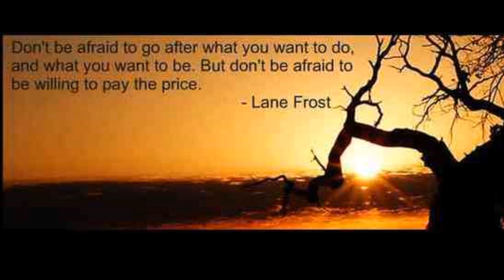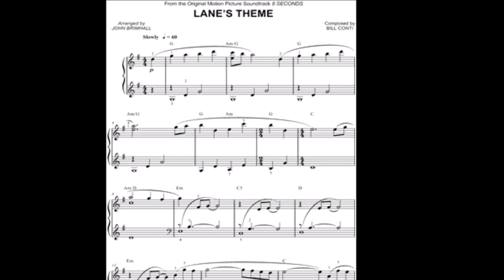Bill Conti- Lane's Theme, from the movie "8 Seconds"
In honor of Lane Frost (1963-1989), and Bill Conti, the composer of this beautiful piano instrumental, written for the movie "8 Seconds," about Lane Frost.

I know this is an older song, but I wanted to listen to the original song, and watch beautiful images, so I made this. Not putting down the other videos of this song, but most are people performing the piano music themselves, and they are very talented, and do a great job. The couple other videos contain images from the movie. Neither are what I was looking for. Hence, this. Thanks.